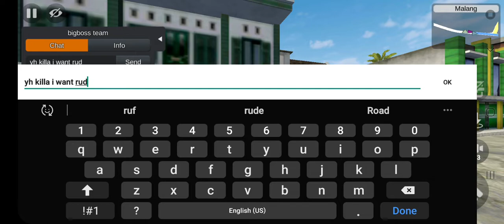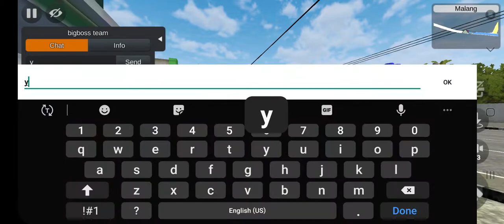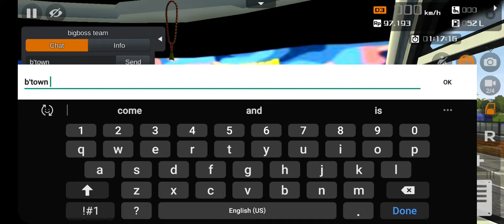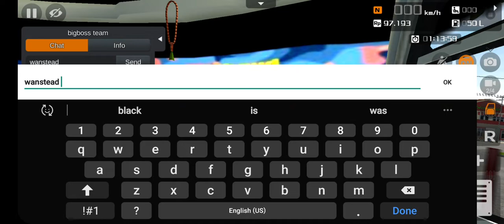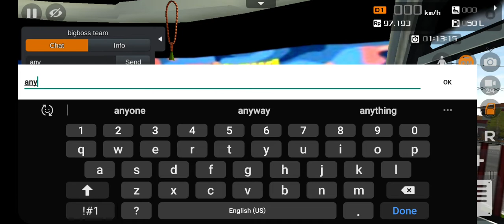bajan minibus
mmg fully active ls ttg